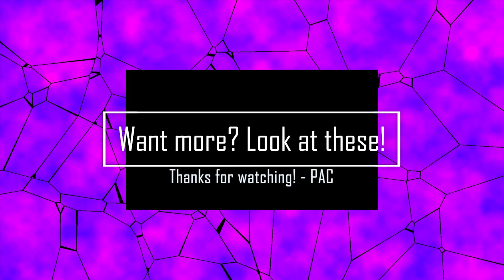Wizard of Legend: Fire Burns Through Everything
I really like running all fire! Itching to do some randos though